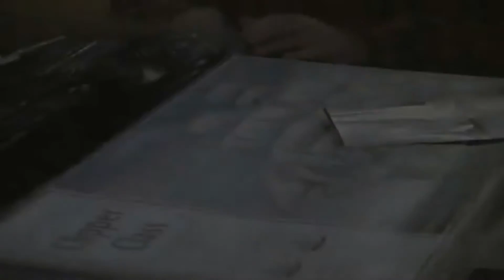Super Crane Bros. - YouTube Poop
WTB? (What the bumsen?)

Ever-So-Slightly Shoehorned Episode Description: How many times have you sat down to a game of Super Mario or, maybe, Duck Hunt and thought...'Damn it! Where are all the middle-aged psychologists with obsessive-compulsive brothers and uncharacteristically masculine fathers?' I know. Me neither. But, in this great age of what-the-fuckery, the good-old saying still stands...'If it ain't broke...fix it immediately!'

So, here it is. The game you didn't want, didn't need, and won't play. Brought to you, in joint partnership, by LJN and Activision.

Also, you can enable CC if there's a line you don't understand.

- James